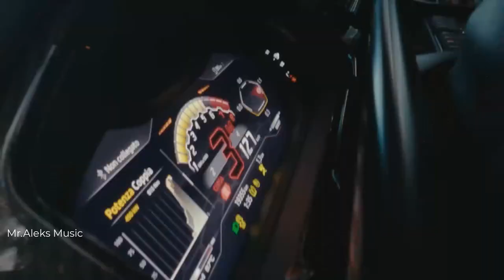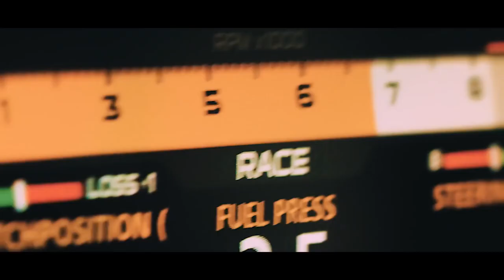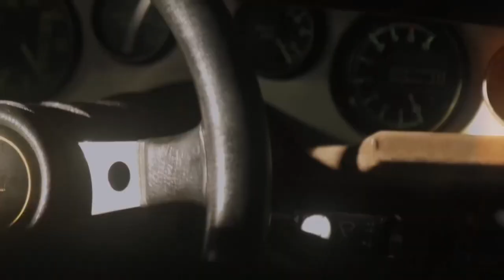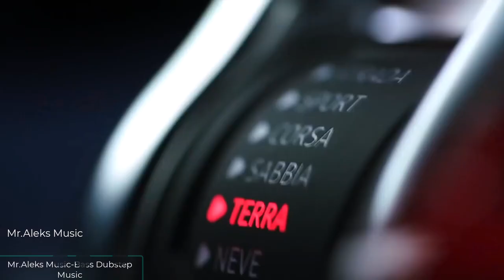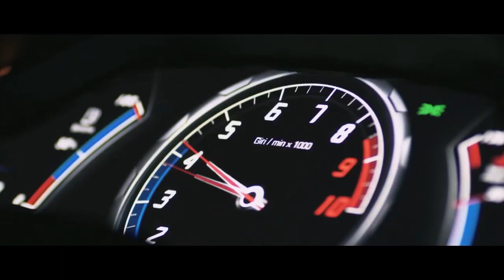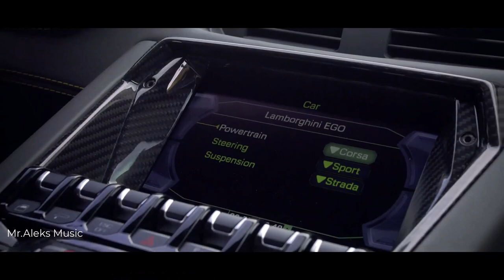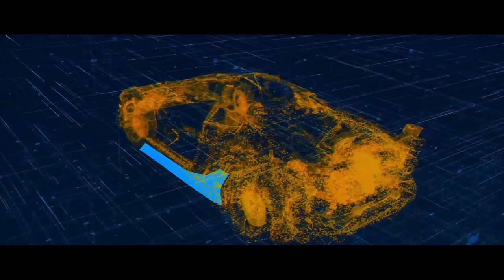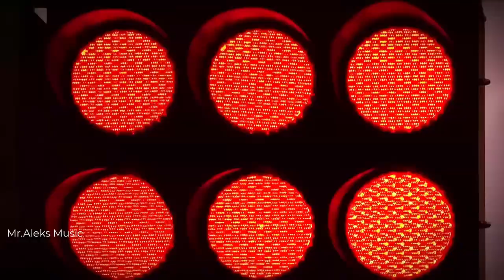Action Sport Car Music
action sport carmusic Action Sport Car Music.This music track “Sport Action Car Powerful” will be perfect for action movie, adventure video or movies, extreme scenes, or any sport video (downhill, skydiving, rope jumping, wingsuit, flying suit, racing). Perfect for extreme epic moments, sports, advertising, drone videos, motivational products and achievements. This versatile beautiful and dramatic electronic music will be relevant for many videos, slideshows, backgrounds for photos, advertising, video game reviews. The track is built in such a way that you can cut and shorten its duration in any of the pauses, as well as combine these parts in any order. Kiсk has strong and clear synchronization points so you can know exactly where the image should change. All this makes it easier to help with the installation of the video file.